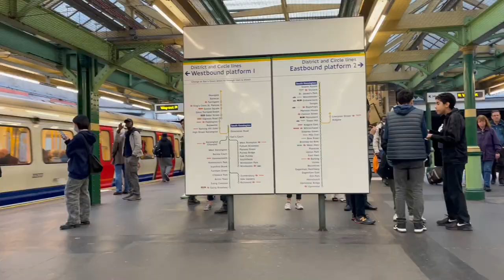Day in the life of a student in London | Imperial College London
Hi everyone,
Here is another day in my life video! Today was pretty chill join me for a two-hour lecture and a Halloween gathering with my course. There is also a bonus recipe at the end of the video for a go-to dish I love making!! Hope everyone has a wonderful day xx

by STUDIO BEYOND - Flutter, Flutter, Butterfly (with You Me and the Piano)